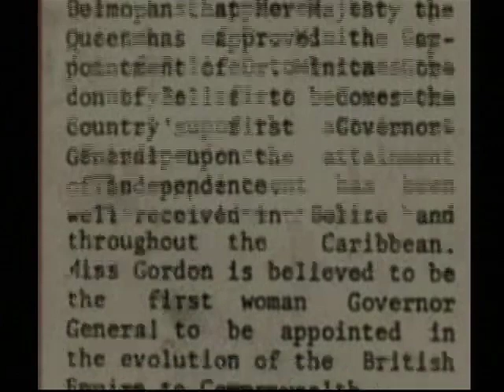Passing of Dame Minita Gordon first woman Governor General of Belize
Dame Minita Gordon was Belize's first Governor General at the age of forty-six. Gordon was the first woman Governor General to be appointed in the evolution of the British Empire to Commonwealth. Today, Allan Usher, Minita'a former aide  shared with us more about her in the capacity as Governor General.